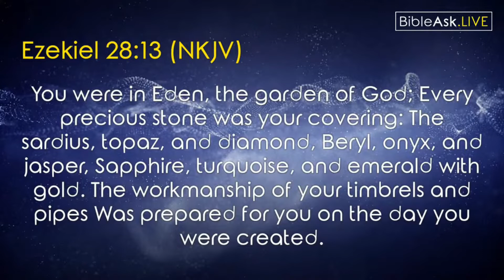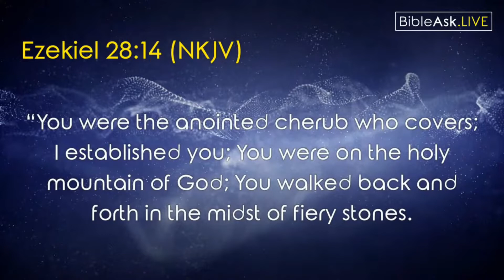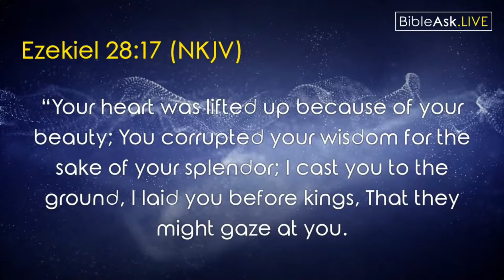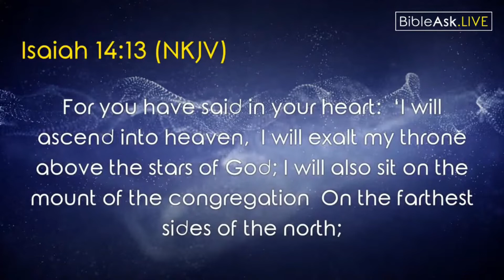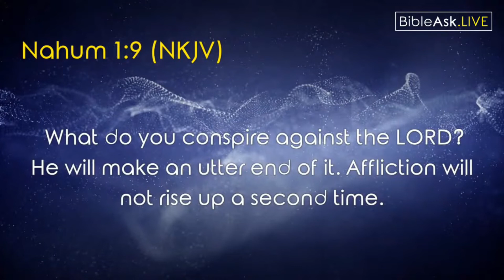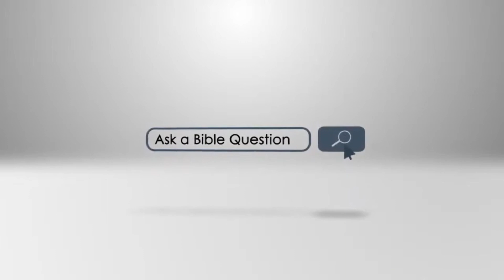Why did God create the devil, when He should have known what the devil was going to do?